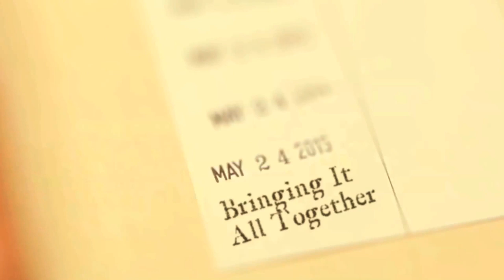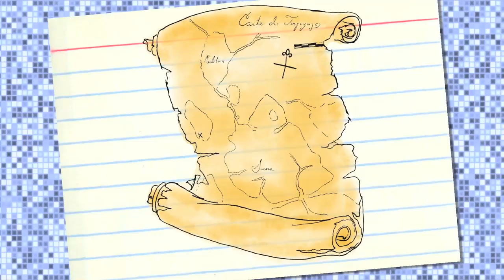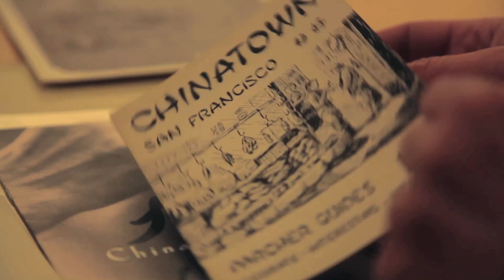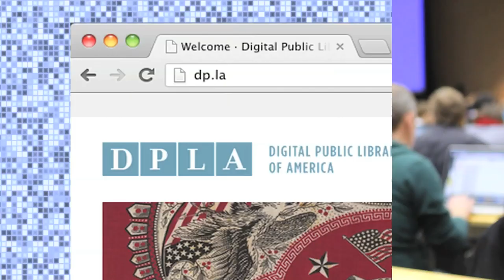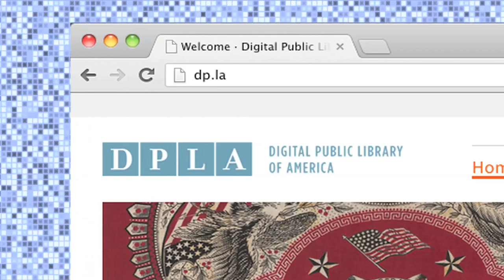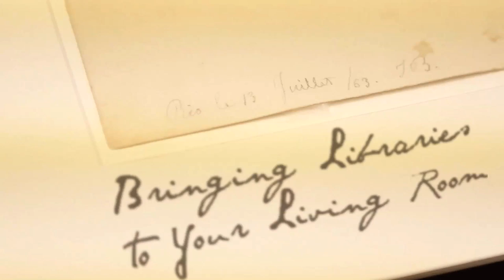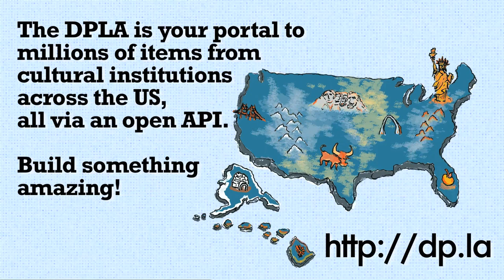The Digital Public Library of America: An Introduction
The Digital Public Library of America (DPLA) strives to contain the full breadth of human expression, from the written word, to works of art and culture, to records of America's heritage, to the efforts and data of science. Since launching in April 2013, it has aggregated millions of items from thousands of institutions. The DPLA is a registered 501(c)(3) non-profit.

This video was originally aired at the first annual DPLAfest, which took place on October 24-25, 2013 in Boston, MA. You can find more video and media from the first DPLAfest

Creative Commons and Public Domain images and footage courtesy of the Prelinger Archives at Archive.org

Additional footage and images courtesy of the Harvard University Library, Harvard Museum of Natural History, San Francisco Public Library, University of Illinois at Chicago Library, J Willard Marriott Library at the University of Utah, Boston Public Library, Simmons College Library, Fiske Public Library

Video created by Daniel Dennis Jones at the Berkman Center for Internet & Society at Harvard University

Additional footage from Naomi Ture, Andrea Peterson, Brandon Bloch, & Jeff Goldenson

Original art from Abel M. Charrow